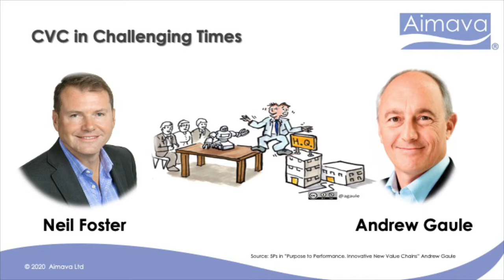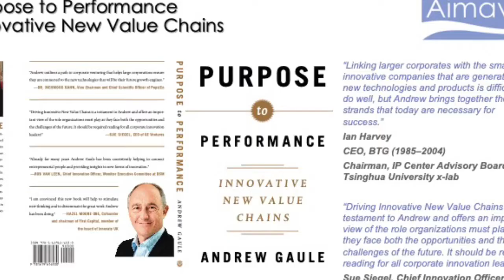Neil Foster - Directors Role, Legal aspects of CVC and CoVID19 crisis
This video is part of a series of programmes addressing corporate innovation and venturing in challenging times.
With Neil Foster of Brown and Rudnick we cover a lot of discussion points with a group of senior executives from leading corporates. This is the edited key elements.

1.00 Introduction to Neil Foster
2.10 Neil introduction to Andrew and Purpose to Performance book
3.30 Director role and Fiduciary duties
5.45 'CVC that head for the hills in difficult times
6.40 Differing interests of board members and investors
8.50 Boards behaving badly
9.40 Shadow director and Observers
15.40 Board and fiduciary duties
19.00 Being on the board and reporting to the corporate
If you take a board seat do it properly
19.30 Voting with 'different hats' and future follow on funding
24.00 Declaring your interests and voting against your employer
26.00 Directors and Officers Insurance
29.40 Is the venture insolvent?
31.10 Future fund debt government support
39.40 Weekly cash flow and ‘preference for creditors’
41.00 Director’s personal liabilities
42.30 When do you go into administration – ‘running our of fuel’
44.00 Reputation aspect of taking public funding
48.00 ‘Best interests of the company’ and stakeholders
49.30 In the twilight zone
50.50 Every step to minimise loss to creditors
51.40 ‘Reasonable expectation’ to continue to be solvent
57.00 Sharing learning across the corporate portfolio – e.g. Unilever Venture
57.30 Great Session – Thank you from the participants
58.00 Checklist available from Neil Foster

See future sessions at Aimava Eventbrite